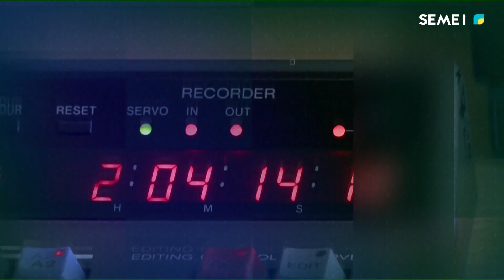"Диалог" бағдарламасы 26.08.2024